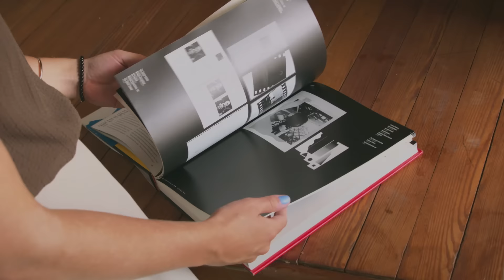SORELstyle by Jenn Rogien: Tivoli Go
SORELstyle is a video series designed to bring you inspiration from style influencers around the globe. Featuring the new Fall 2015 style, the Tivoli Go, costume designer Jenn Rogien dressed Lisa in an athletic-inspired look to suit her busy, active lifestyle.